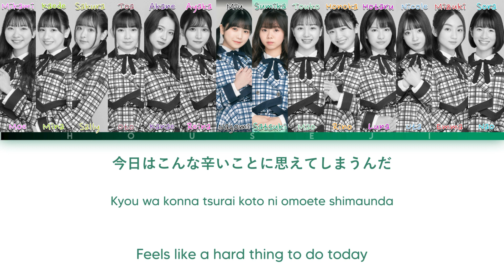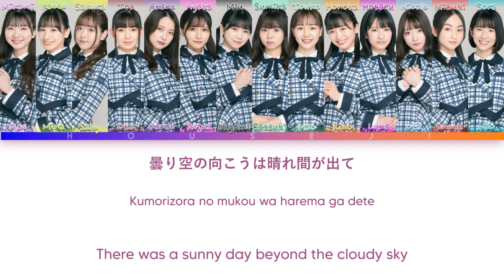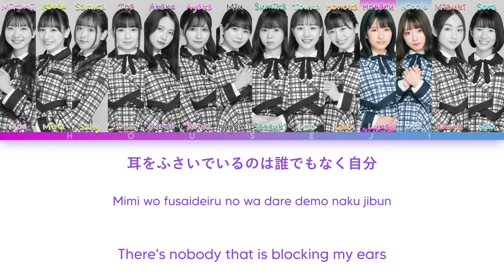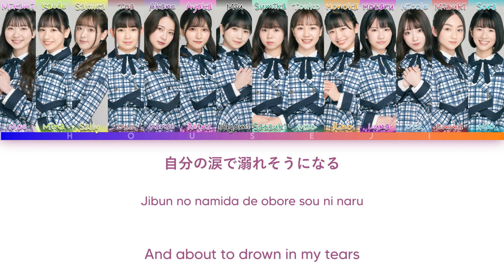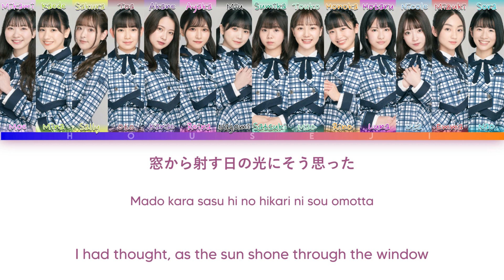22/7 - Kumorizora no Mukou wa Hareteiru (曇り空の向こうは晴れている) ColorCoded Lyrics Kan|Rom|Eng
Kumorizora no Mukou wa Hareteiru (曇り空の向こうは晴れている/The Other Side of the Cloudy Sky is Sunny) is the ninth single by 22/7. It is the first title track and single release that the Chapter 2 members participated in. It will be released on July 27, 2022.

• Song: 曇り空の向こうは晴れている (Kumorizora no Mukou wa Hareteiru).
• Album: 曇り空の向こうは晴れている (Kumorizora no Mukou wa Hareteiru); 9th Single Album.

☆ Members:
Sally Amaki (天城サリー)
Uta Kawase (河瀬詩)
Nagomi Saijo (西條 和)
Kanae Shirosawa (白沢かなえ)
Moe Suzuhana (涼花萌)
Reina Miyase (宮瀬玲奈)
Nao Aikawa (相川奈央)
Mao Asaoka (麻丘真央)
Oto Amaya (雨夜音)
Mina Kiyoi (清井美那)
Satsuki Shiina (椎名桜月)
Luna Shijou (四条月)
Emma Tsukishiro (月城咲舞)
Rino Mochizuki (望月りの)

⚠️ If there is a mistake about the lyrics, sorry...!!
• Make a song request in the comments!
• Apply 1080p quality for better quality!😸